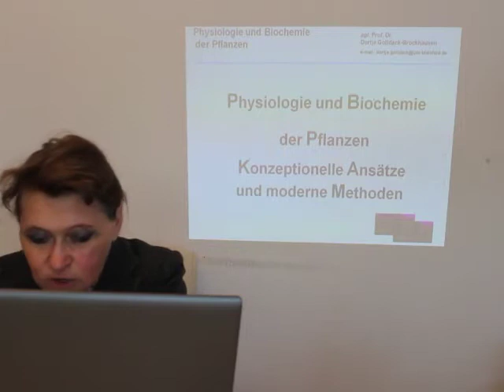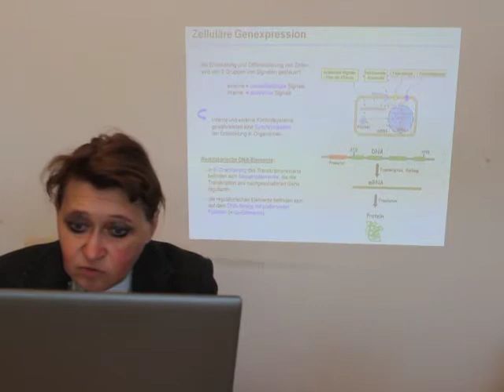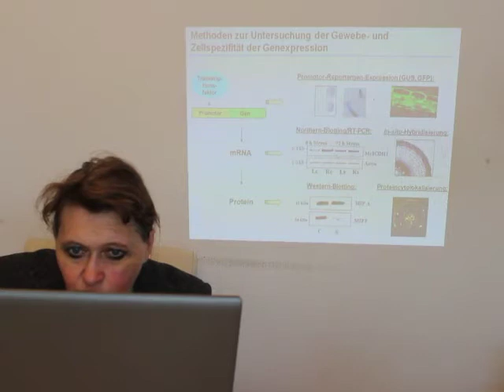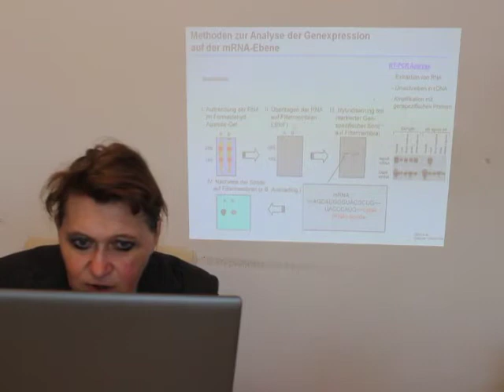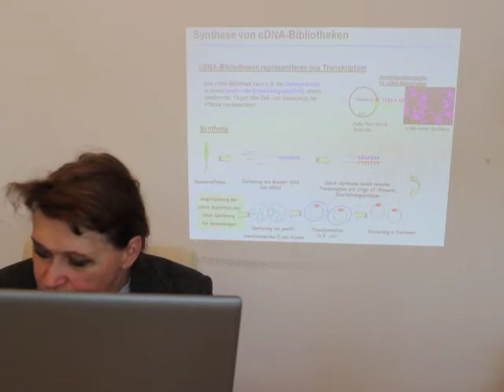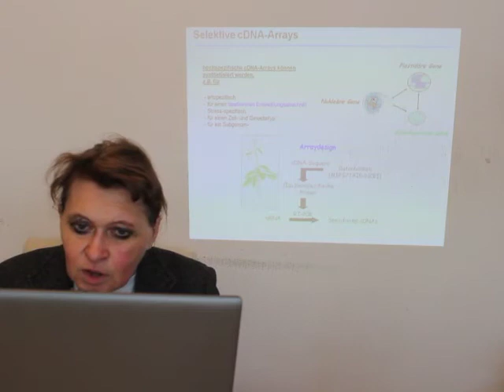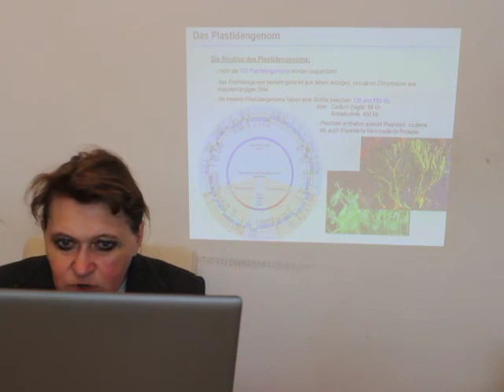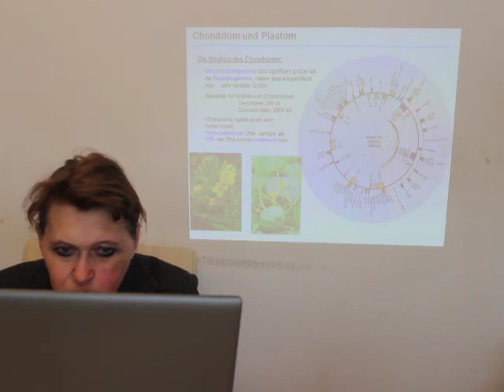Vorlesung Physiologie und Biochemie der Pflanzen Teil 6 (Einführung 1/3 cDNA-Arrays)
Liebe Studentinnen und liebe Studenten,
wir werden die Lehrveranstaltung „Physiologie und Biochemie der Pflanzen“ in diesem Semester Online durchführen.

Wir werden uns mit den folgenden Themen beschäftigen: cDNA-Arrays und deren Auswertung, metabolische Netzwerke, Kohlenhydratmetabolismus, Lipidmetabolismus, Lipidmetabolismus und Umweltadaptation, Entwicklungsregulation, C3-Photosynthese, C4-Photosynthese, CAM, Aminosäuremetabolismus.

In der sechsten Woche ist „cDNA-Arrays“ unser Thema.
Zusätzlich zu den Vorlesungen finden Sie wöchentlich die entsprechenden pdf-Dokumente

Herzliche Grüße
Dortje Golldack-Brockhausen